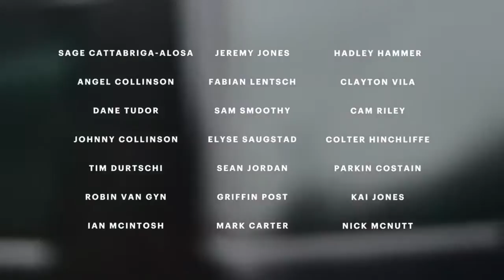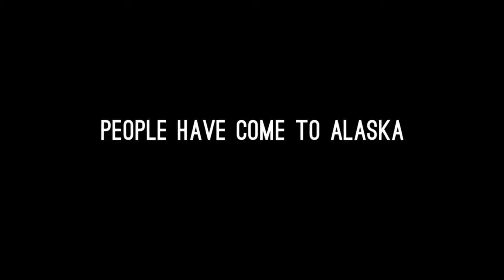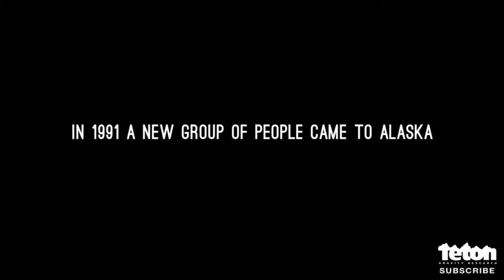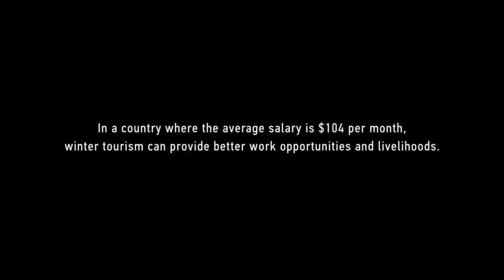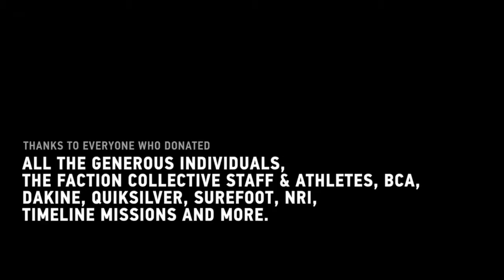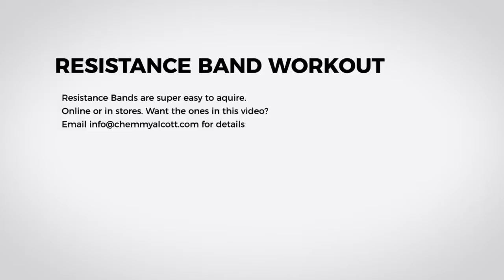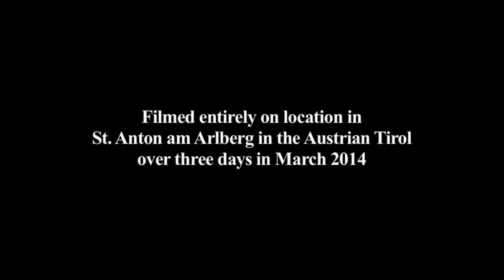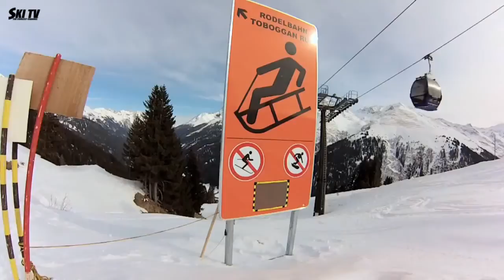SKI TV Live Stream